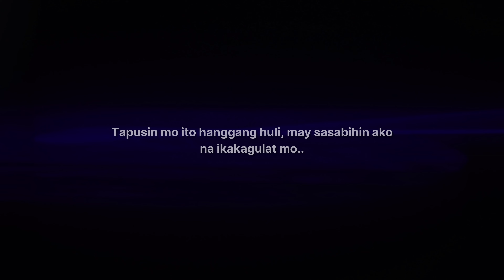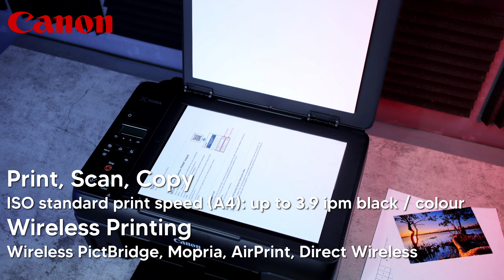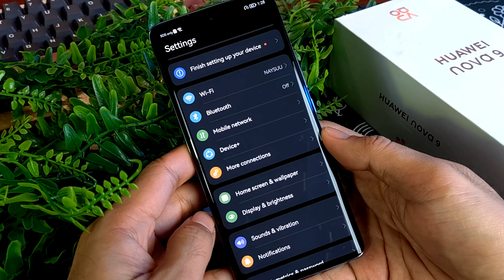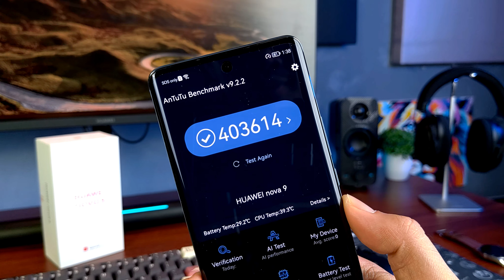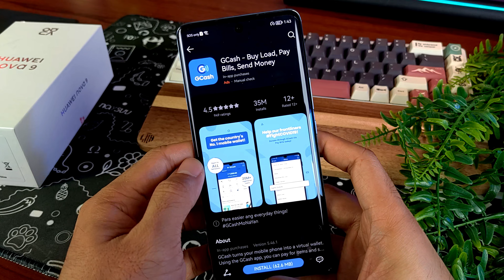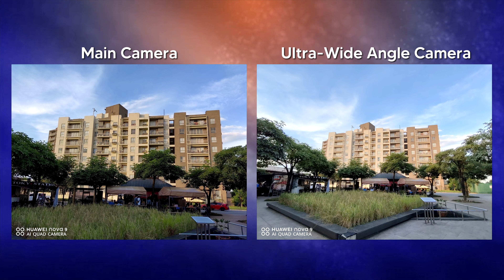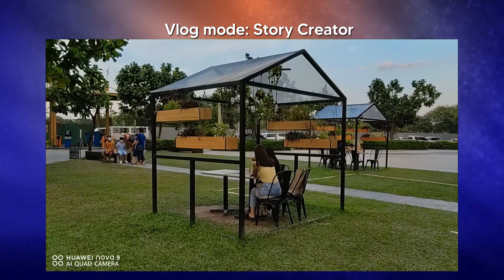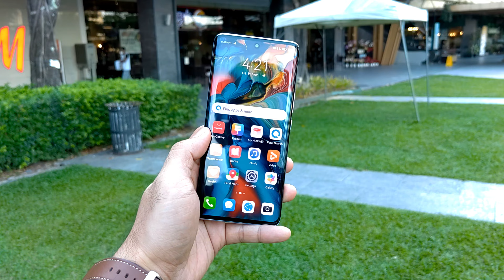HUAWEI nova 9 TOP FEATURES + CAMERA SAMPLES: ANG LUPIT NG CAMERA NITO! TAPUSIN MO HANGGANG HULI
Eto na guys! ang HUAWEI nova 9, isang solid mid-range smartphone galing HUAWEI na talagang napa WOW ako sa kanyang Design, Display, Performance lalong lalo na sa Camera.
Meron itong 3D Curved Oled Original Colour Display, Slim and Lightweight Design, Performance na kayang maghandle both Productivity and Gaming at higit sa lahat yung Flagship-level Camera nito na makapagbibibgay ng clear, bright and vibrant image.